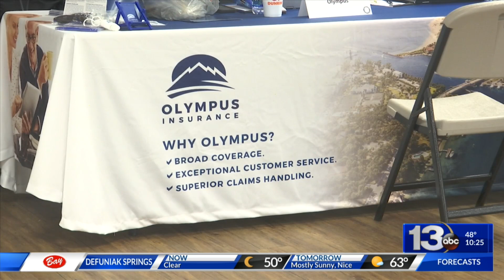Hurricane Michael insurance village held in Marianna